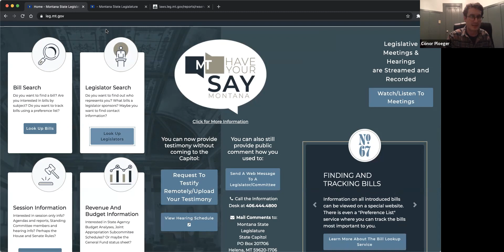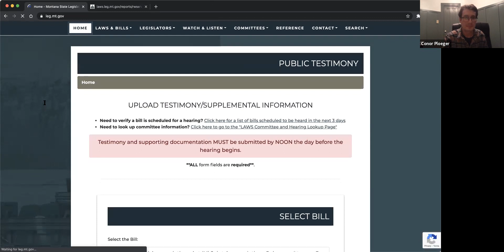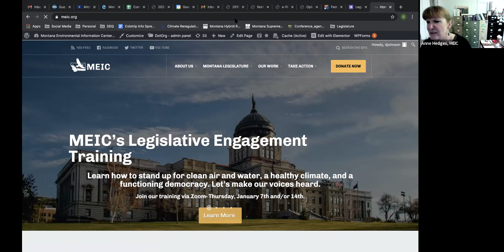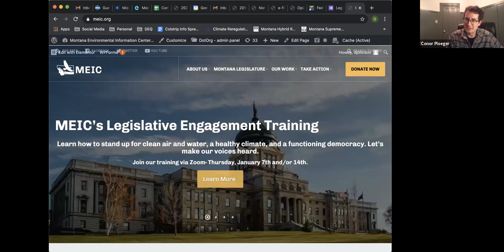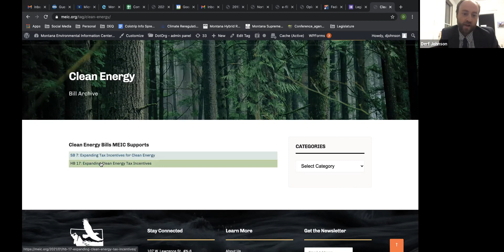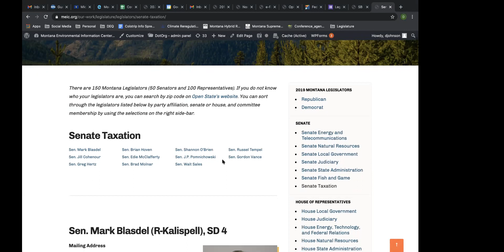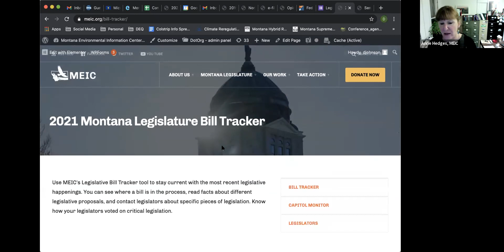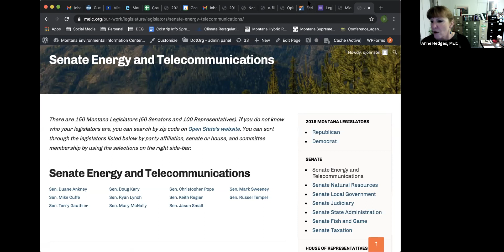Legislative Update, January 7, 2021